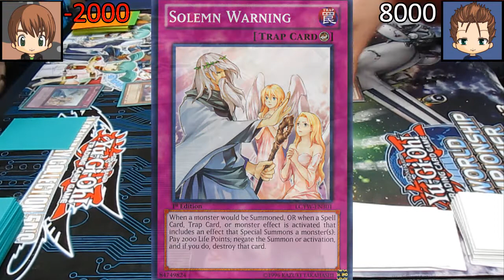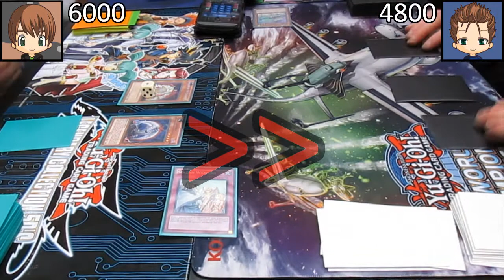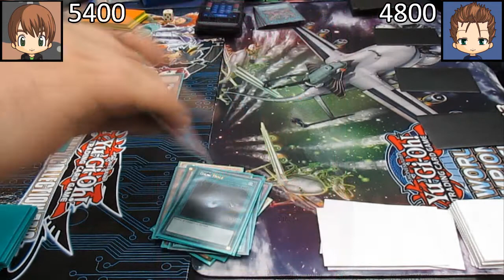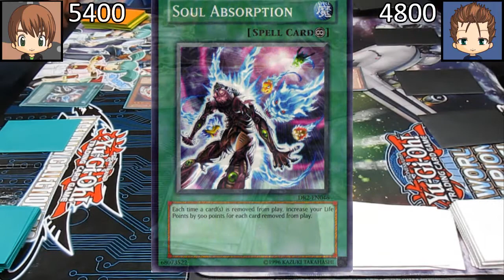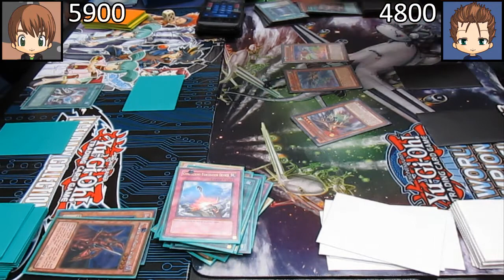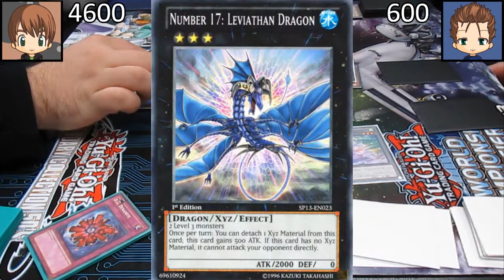Real Life Yugioh - MACRO CONTROL vs MECHA PHANTOM BEAST Yugioh Casuals 2015 Format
Today we are having a rogue duel! Between the classic Macro Cosmos banish control deck and the defensive Mecha Phantom Beast deck! Macro Control is used by Liam while the MPB deck is piloted by Angus! Watch and see what happens - they are playing interesting techs.

Feel free to request match pairings and we will try to arrange one.